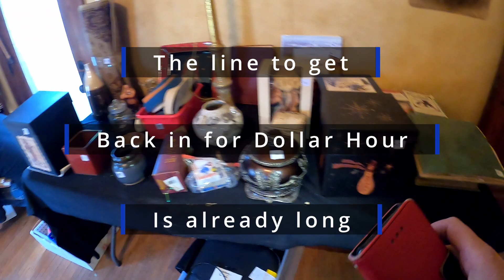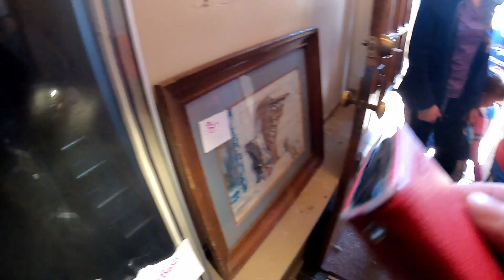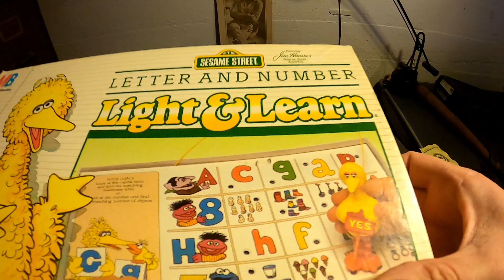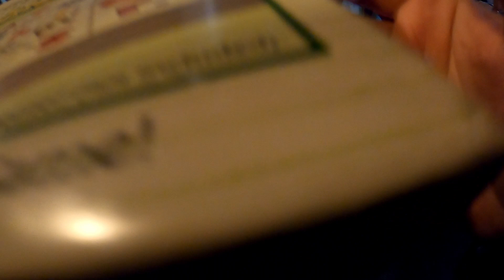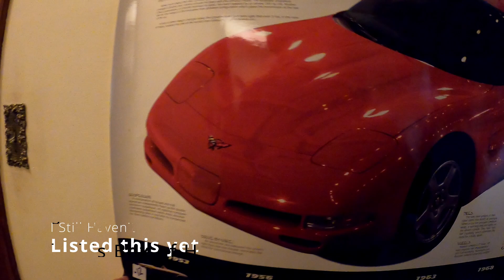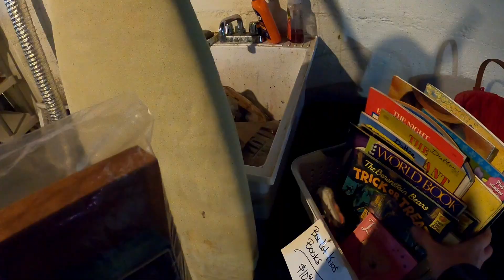My Favorite Estate Sale Company was in Pittsburg Kansas and Sold Items for $1 each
The wife and I met up in Southeast Kansas after splitting up garage selling in the morning. When we arrived here, everything was half off for fifteen more minutes before we had to get in line for their dollar hour sale. This sale was packed with people but we was still able to find a lot of great items.